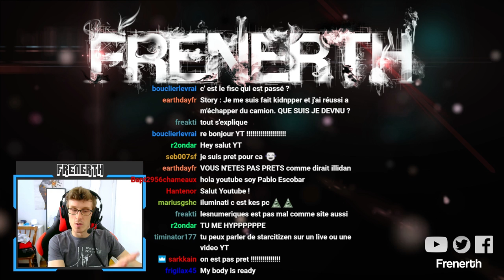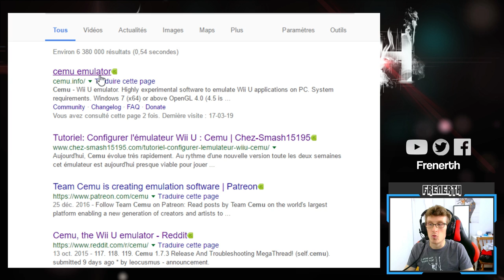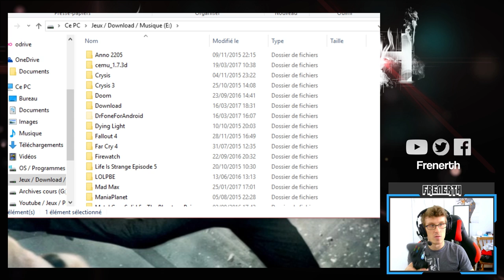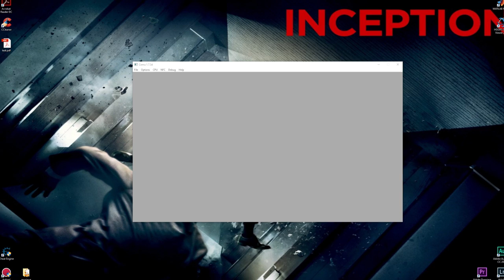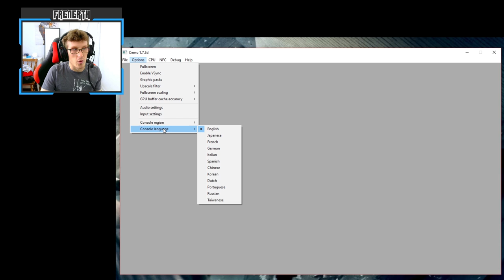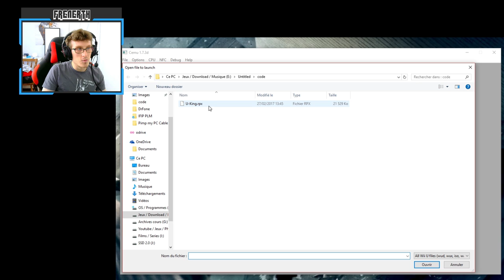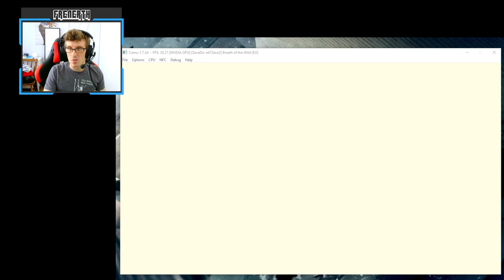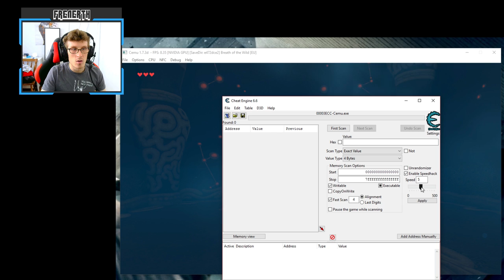JOUER à Zelda Breath Of The Wild SUR PC EN 4K : C'est possible ! Tuto Démonstration avec CEMU [Live]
►Démonstration/Tutorial en live pour jouer a Zelda BOTW sur PC avec l'émulateur de Wii U : Cemu. Je ne prône pas cette pratique, vous devriez toujours supporter les développeurs et acheter le jeu si vous avez les moyens et l’aimer.
Cependant cela montre les possibilités offertes par le monde PC et comment l’univers de l’émulation est allé loin. Le jeu n’est pas jouable dans de bonnes conditions mais c’est une bonne prouesse technique !

Vous retrouvez si dessous les differents liens si vous voulez essayer. Je ne fournirais en aucun cas un lien vers une ISO du jeu, pas vraiment éthique.

►Reddit sur Zelda et CEMU pour l'optimisation, les updates, les tweaks de bug et les shaders cache :

►Config :
i7-4790K
16 Go DDR3
GTX 1070

►Lien du speedhack pour que le jeu soit plus fluide :
Ajouter le processus Cemu.exe apres avoir lancé l'émulateur et activer le speedhack avec une vitesse de x2

►Lien des fichiers .txt pour les graphic packs de Zelda Breath of the Wild (les mettre dans le dossier graphicPacks de CEMU)